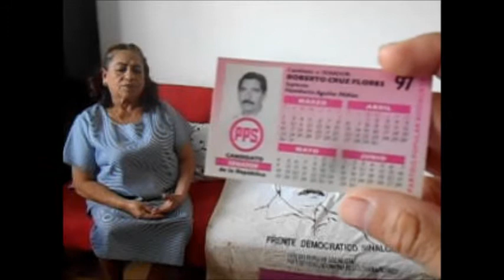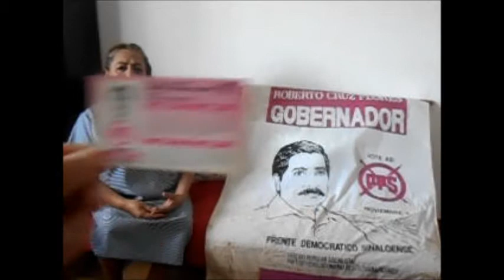Roberto Cruz Flores. PPS Sinaloa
Familiares de don Roberto Cruz, representantes del Partido Popular Socialista en Sinaloa nos cuentan algunas de sus memorias sobre las enseñanzas de don Roberto.